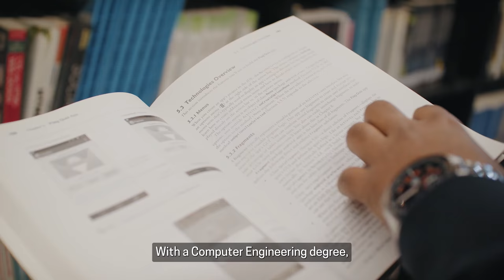Computer Engineering | University of Greenwich, London & Kent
Hear Harishanan's story about studying Computer Engineering at the University of Greenwich.
Our Computer Engineering degree prepares you for the working world.